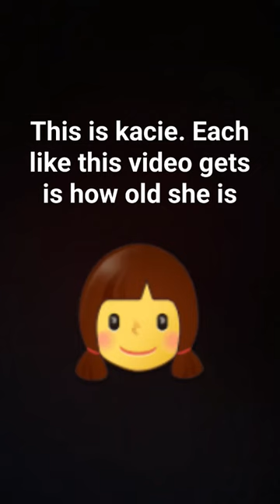how old is kacie?